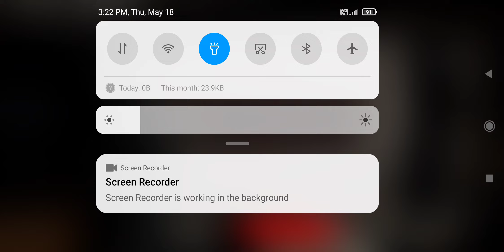Granny Chapter-1 Walkthrough Gameplay (Android/iOS) Part-348